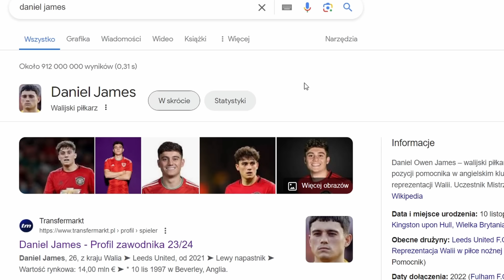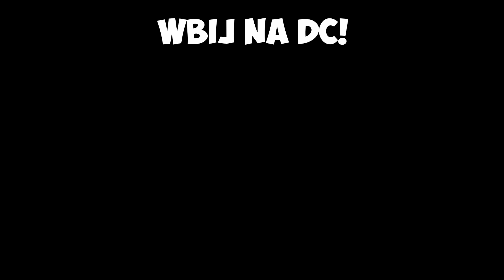AWANS JEST NASZ!!!